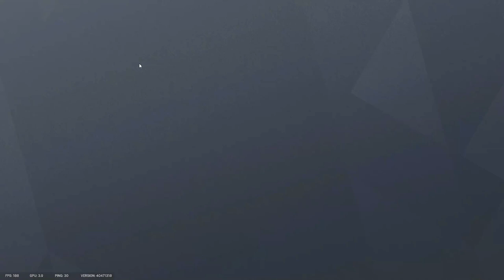Rainbow Six Siege totally Random cuts but Beat Synchronized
Beat by: Ronald Kah CC-BY

I just make Ultimat Random Content. They are no reasons for the existence of the Videos. You can Like the Video and give me a. But you can also dislike my videos and call me a i dont care, cause i make it to improve my Skill in edit. and I'm very happy to hear any ideas for improving my video editing, for example